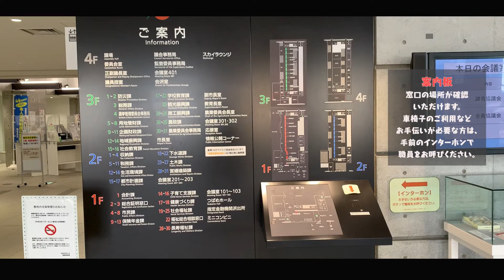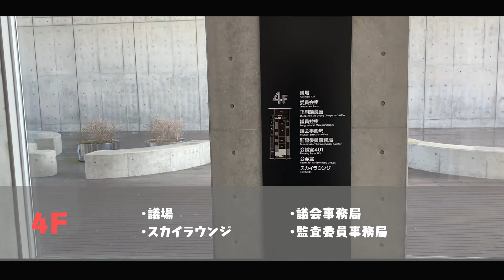【燕市役所】動画で見る！ 庁舎案内